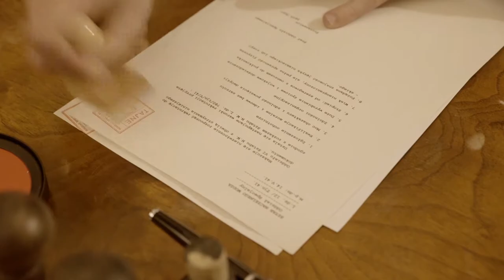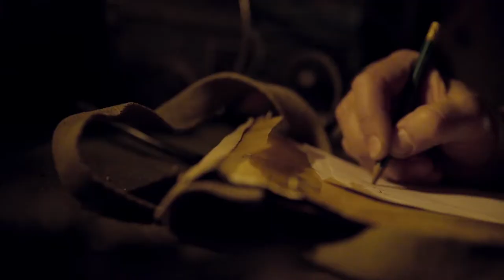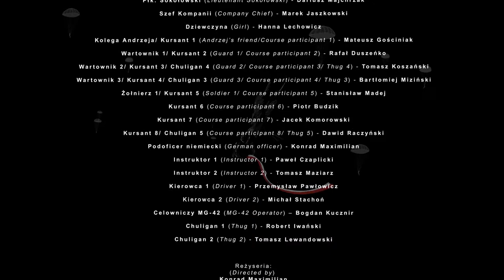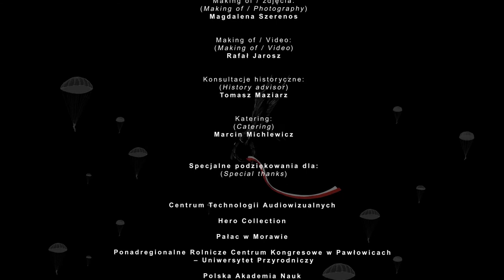Forge of heroes - How Polish supersoldiers trained in IIWW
Second World War started by Hitler's aggression against Poland has spread throughout Europe Norway Denmark Neverland and even the mighty France have fallen reinforcing the image of an
00:13
invincible German army when all of Europe stood in shock and disbelief in the face of a crushing defeat Poland kept fighting guerilla units rallied in the countryside and the Polish secret state was formed Polish soldiers and the British Isles were getting ready to ward off the anticipated German invasion in these difficult times British Prime Minister Winston Churchill established a new organization s o ye the Special Operations Executive he tossed the newly formed command with one goal set Europe